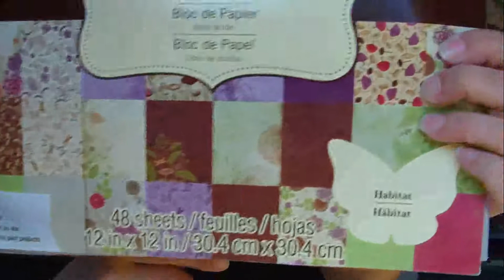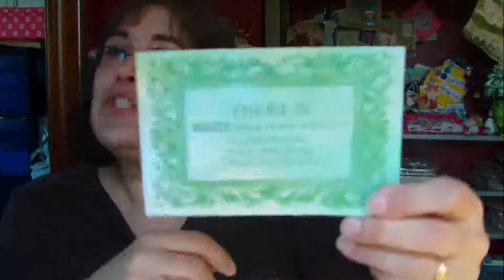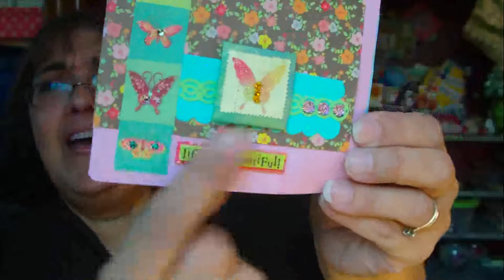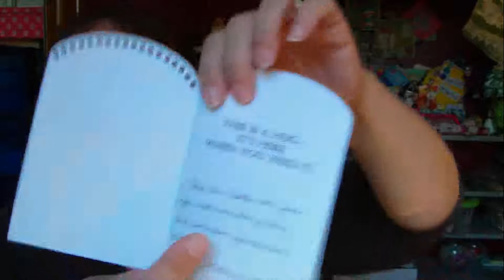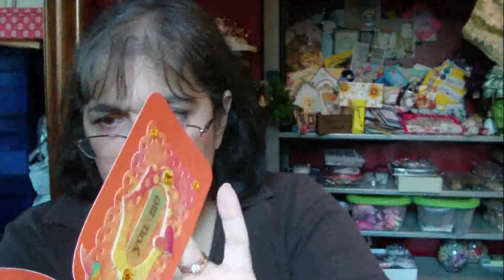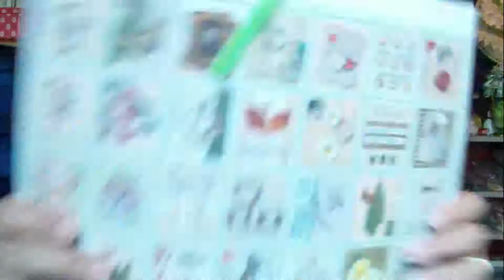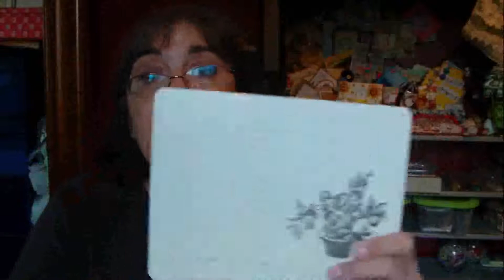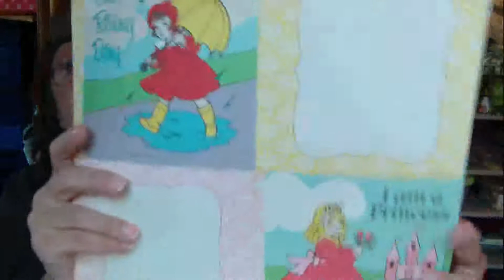SURPRISE, Happy Mail from Dejavubadgrl1, Challenge Share From Melissa and Joann's Haul-Pt, 1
SPECIAL THANK YOU AND SURPRISE. Thank you to Melissa from Maine for your generous challenge entries for the Nursing Home and the Oklahoma School. Rachel, I don't know how to thank you for your generosity but from one paper addict to another...REALLY??!!??!!! Sorry about the video quality!